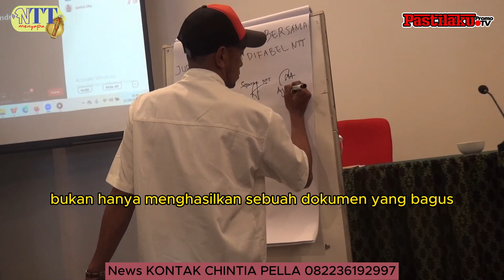NTT MENYAPA - GARAMIN NTT GELAR DISKUSI GERAKAN ADVOKASI TRANSFORMASI DISABILITAS HAK DIFABEL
Garamin NTT Gelar Diskusi Bersama Media Cetak, Elektronik dan Online di NTT